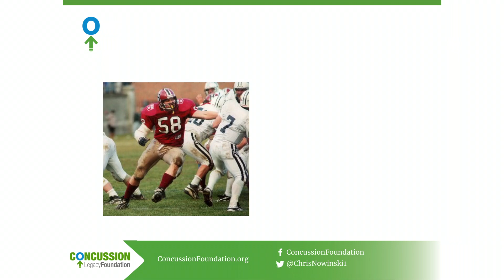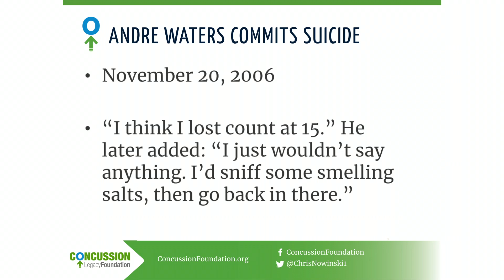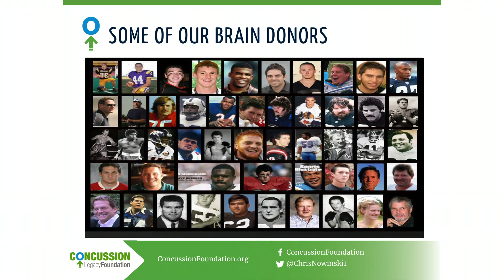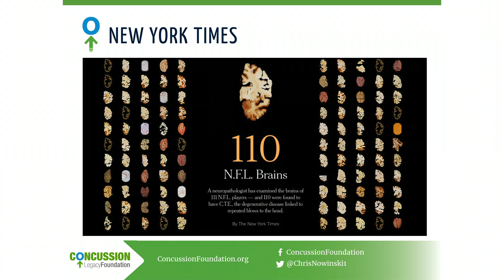Can I have your brain? The quest for truth on concussions and CTE | Chris Nowinski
Something strange and deadly is happening inside the brains of top athletes -- a degenerative condition, possibly linked to concussions, that causes dementia, psychosis and far-too-early death. It's called chronic traumatic encephalopathy, or CTE, and it's the medical mystery that Chris Nowinski wants to solve by analyzing brains after death. It's also why, when Nowinski meets a pro athlete, his first question is: "Can I have your brain?" Hear more from this ground-breaking effort to protect athletes' brains -- and yours, too.